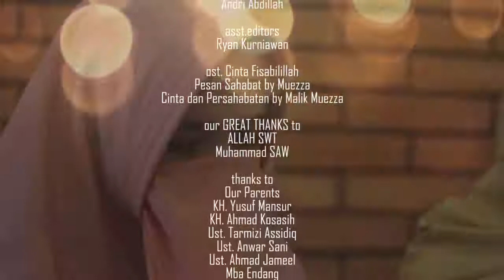CINTA FISABILILLAH Eps_7